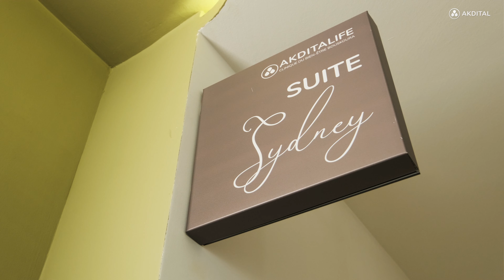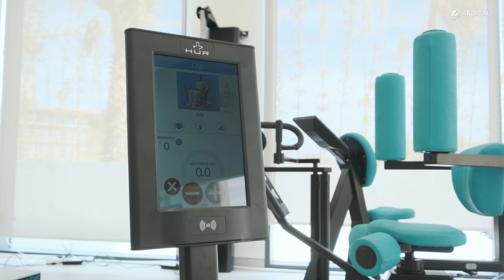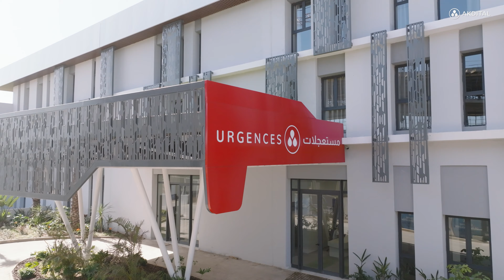مجموعة أكديطال تطلق علامة أكديطالايف